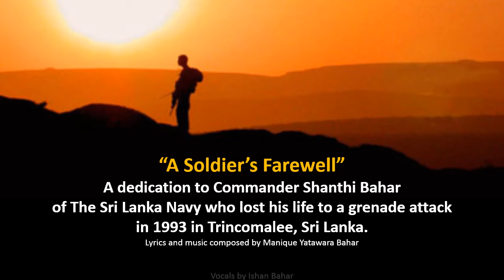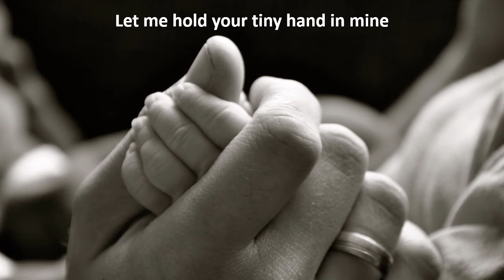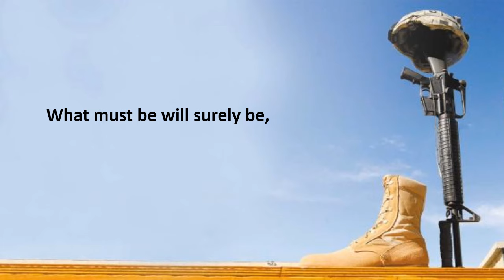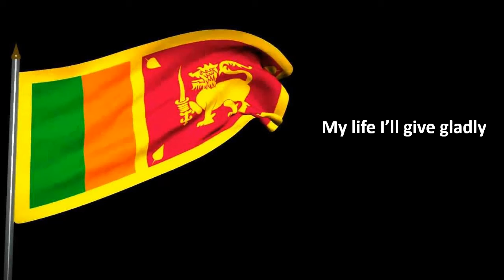Ishan Bahar - A Soldier's Farewell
A dedication to Commander Shanthi Bahar of The Sri Lanka Navy who lost his life to a grenade attack in 1993 in Trincomalee, Sri Lanka.
Lyrics and music composed by Manique Yatawara Bahar
Vocals by Ishan Bahar